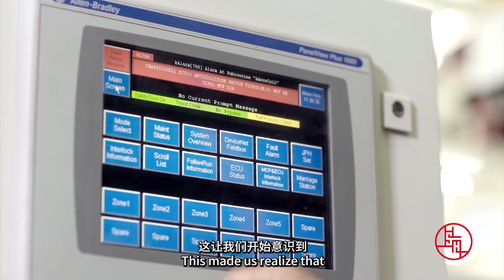China Through Our Eyes--EP47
"More than 1,000 new jobs have been created since MG came here." Athit Tangwattanarat, the deputy director of manufacturing engineering from Thailand.